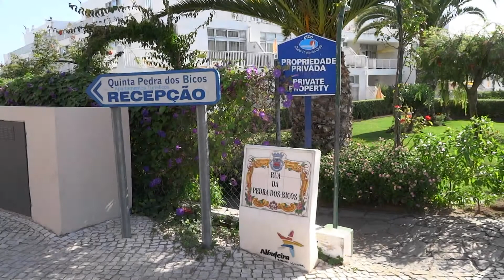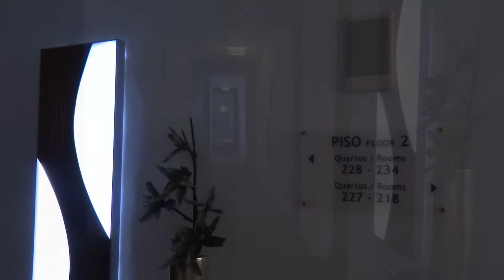Algarve, Portugal | Albufeira, Hotel Pedra dos Bicos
Portugal - Hotel Pedra dos Bicos in Albufeira - 4-star hotel close to the beach.